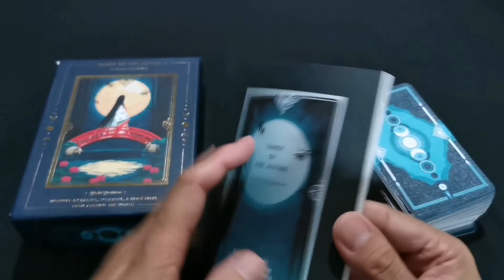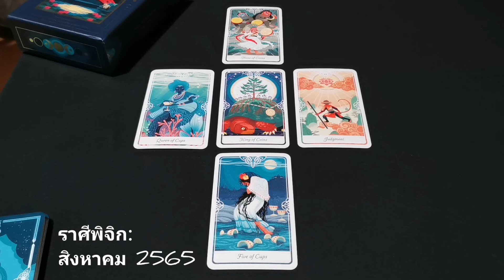ราศี​พิจิก​: สิงหาคม​ 2565​ | ดูไพ่ทาโรต์​ 5ใบ | ปัจจุบัน,อดีต,อนาคต,อิทธิพล​ที่มองไม่เห็น,ศักยภาพ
ราศี​พิจิก​สิงหาคม​2565​